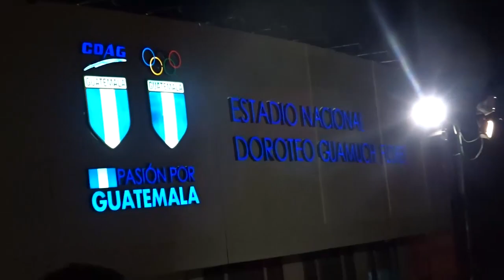GUATEMALA 10-0 ANGUILA | DESPERTARON A LA BESTIA!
YA NO TENGO VOZ DE TANTO GRITAR GOL